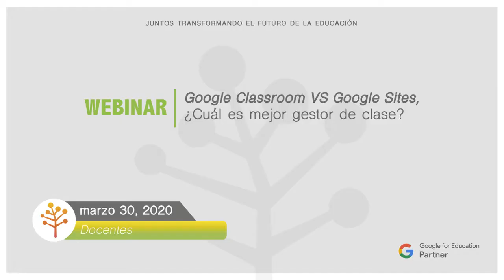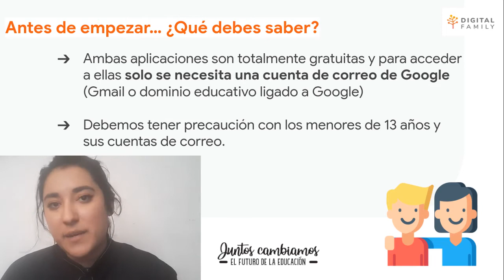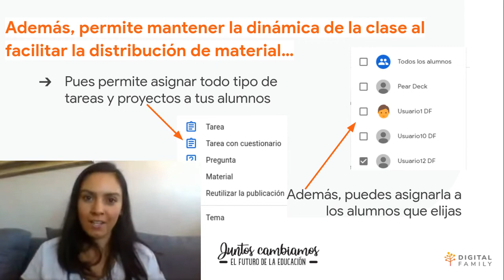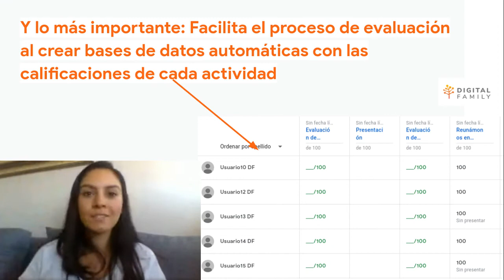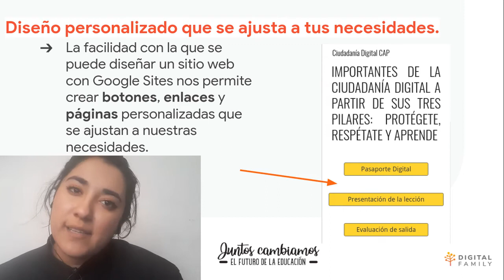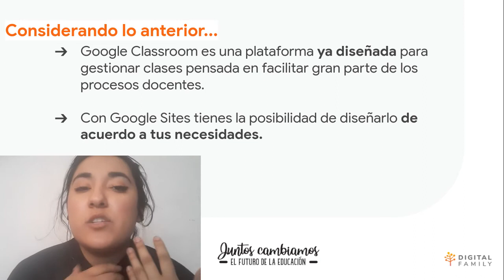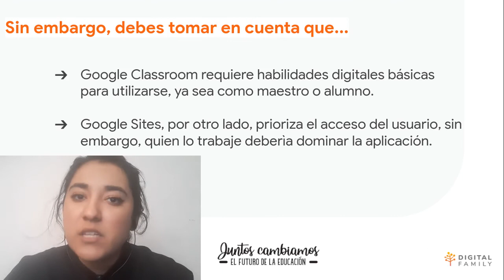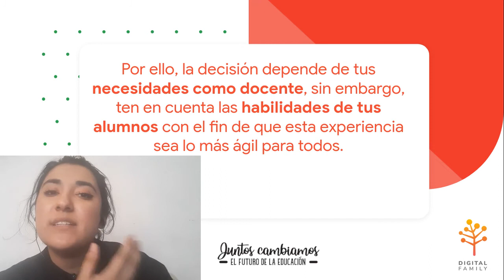Webinar: Google Classroom vs Google Sites, ¿Cuál es el mejor gestor de clase?